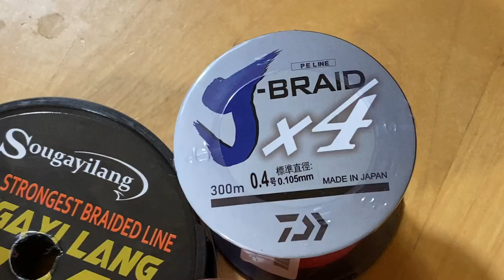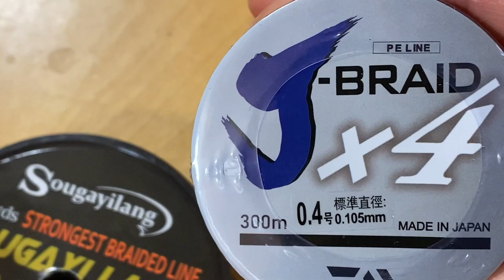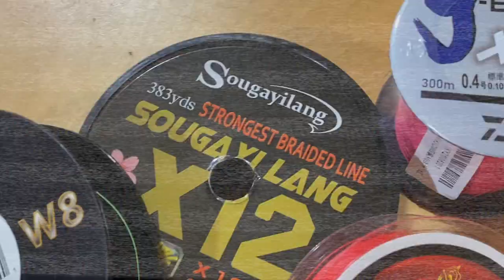Angel-Schnur 2.0: Welche Farbe? 4x 8x 12x Geflecht? Backing?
Das zweite Video zum Thema Schnur beim Spinnfischen im Salzwasser.
ich greife Fragen auf, die Ihr mir nach dem ersten Video zum Thema Angelschnur gestellt habt: